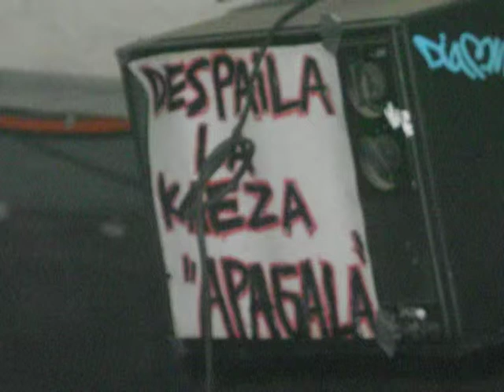malabares con kuchillas